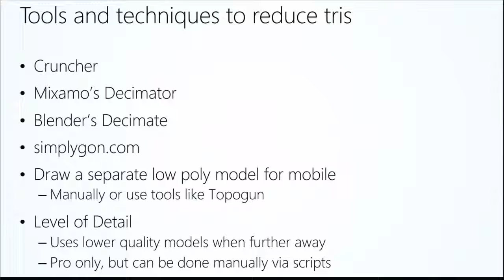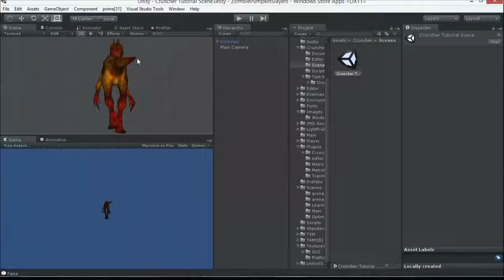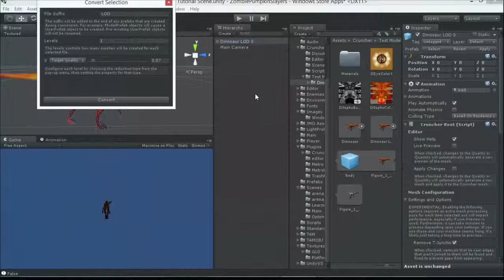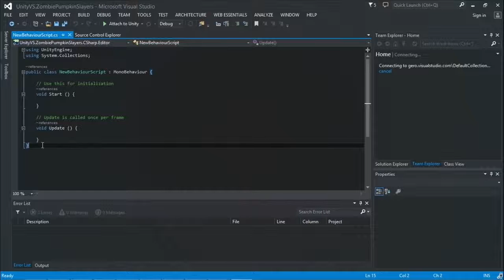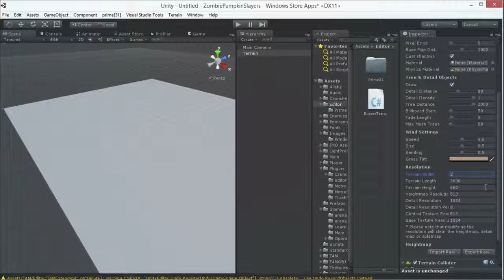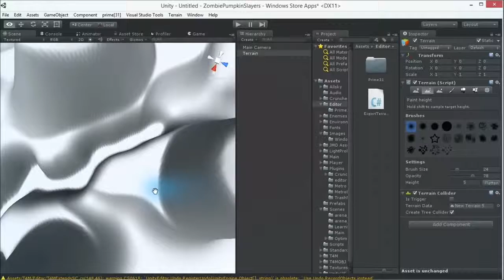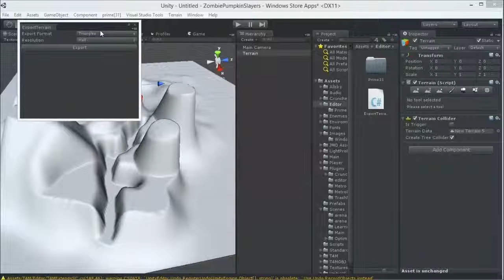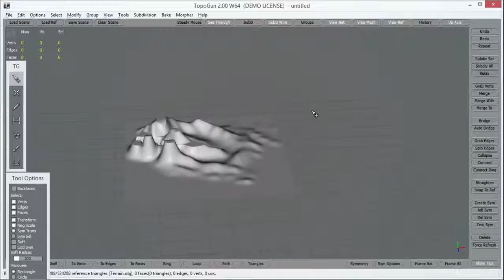Games Development Tutorial from Beginners Unity 3D & 2D Part 24